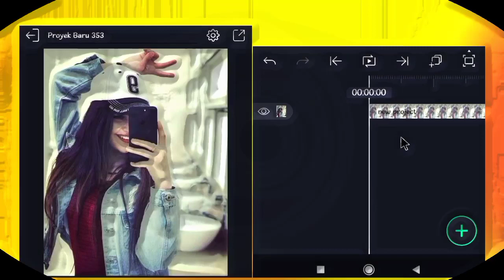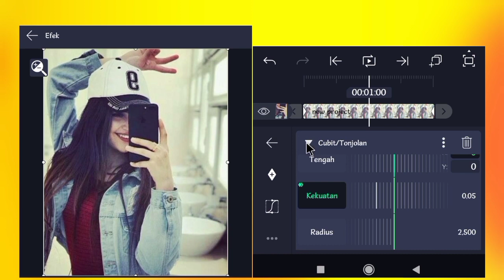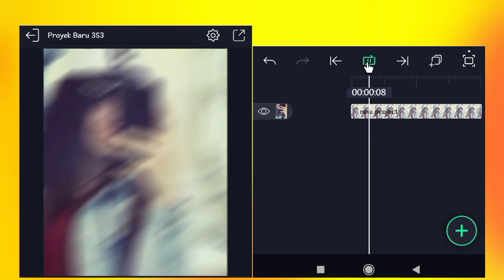Tutorial Shake Di Alight Motion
Tutorial shake di Alight Motion dengan efek cubit/tonjolan dan pemindahan acak di Alight Motion (AM versi 4.5.0)